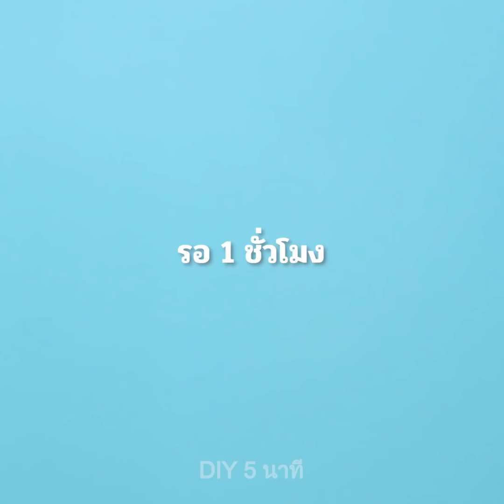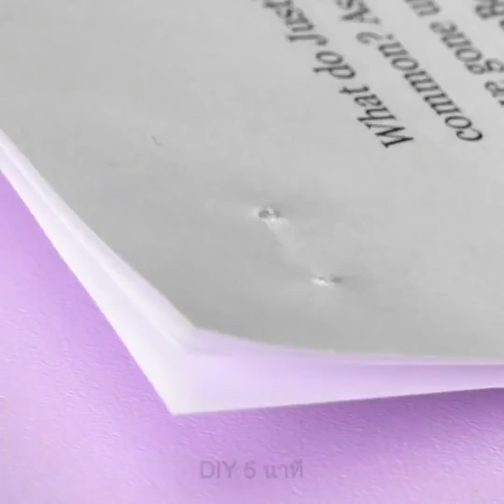33 เคล็ดลับการแต่งหน้าที่ดีที่สุดเพื่อความงามอย่างไร้ที่ติ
เทคนิคด้านความงามและไอเดียในการแต่งหน้า

ถ้าคุณมีเล็บที่ยาวและมันทำให้ยากในการถอดหรือใส่คอนเเทคเลนส์เป็นประจำ บางทีคุณอาจจะต้องการตัวช่วย เรามีเคล็ดลับมาบอกซึ่งก็คือการใช้คอตตอลบัต พับก้านตรงกลางแล้วใช้มันเป็นคีมสำหรับคีบคอนแทคเลนส์ออกจากดวงตาคุณได้อย่างง่ายดาย
หากคุณต้องการขนตาที่หนาเป็นแพดูมีวอลลุ่มเพิ่มขึ้น คุณเพียงแค่ทามันด้วยวาสลีนเคลือบก่อนปัดมาสคาร่าทุกครั้ง และ หากต้องการขนตาที่งอนเด้ง เพียงแค่ใช้ไดร์เป่าผมเป่าที่ดัดขนตาให้อุ่นก่อนดัดขนตา แค่นี้ขนตาของคุณก็จะงอนเด้งขึ้นกว่าเดิม
หากคุณต้องการเขียนคิ้วให้ดูเป็นธรรมชาติมากยิ่งขึ้น เคล็ดลับก็คือทาวาสลีนลงไปบนคิ้วเพื่อจัดแต่งทรงก่อน จากนั้นใช้อายชาโดว์สีน้ำตาลแตะลงไปเบาที่คิ้ว และปิดท้ายด้วยการใช้แปรงปัดให้เรียบร้อย คุณก็จะได้ลุคการเขียนคิ้วที่ดูราวกับเป็นธรรมชาติ
และฉันยังมีเคล็ดลับในการบำรุงผมให้ดูสวยงาม ที่คุณสามารถลงทำเองได้ที่บ้าน และมันจะช่วยขจัดผมแห้งแตกปลายของคุณอย่างได้ผล และยิ่งไปกว่านั้น หากคุณต้องการม้วนผมให้เป็นลอนสวยงามโดยที่ไม่อยากทำร้ายเส้นผมด้วยการม้วนด้วยความร้อน คุณก็สามารถสร้างลอนผมที่ดูเป็นธรรมชาติได้ด้วยการใช้ถุงน่อง ง่ายๆเพียงแค่สวมผมของคุณลงไปที่ขาของถุงน่องแต่ละข้างจากนั้นหมุนมันแต่ละข้างทิ้งไว้ข้ามคืน
รับชมวิดีโอจนจบ เพื่อค้นพบวิธีการทำสกินแคร์บำรุงผิวจากธรรมชาติ และมาร์กบำรุงหน้าที่คุณสามารถทำได้เองที่บ้าน

Timestamps:
0:32 - วิธีทำให้ขนตาดูหนาขึ้น
1:44 - วิธีแก้ไขเล็บที่ยาวออกมาจากยาทาเล็บ
4:16 - ขั้นตอนการเขียนคิ้วที่สุดยอด
6:01 - วิธีแก้ไขโทนสีผม
8:06 - เคล็ดลับริมฝีปากอวบอิ่ม
9:49 - วิธีทำสเปรย์กันน้ำสำหรับเครื่องสำอางค์
12:17 - การสร้างรอยกระบนใบหน้าให้ดูเป็นธรรมชาติ
14:13 - วิธีกำจัดรอยคล้ำใต้ตา